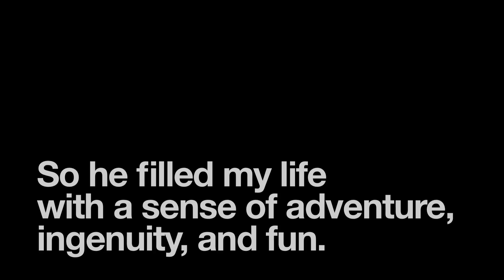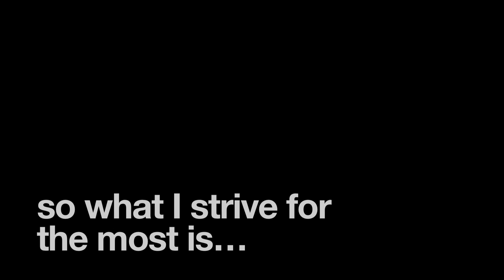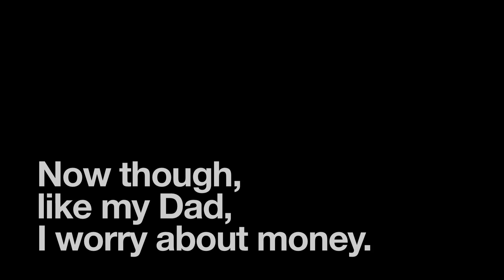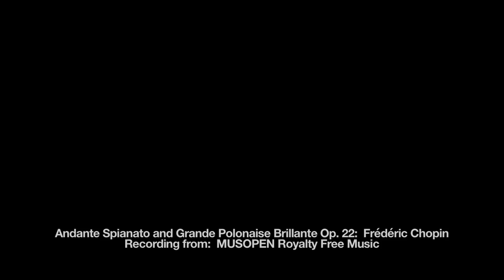Here's Hoping | Diary Entries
Here's Hoping.
A video about fathers and sons.
First in a series of Diary Entries.

"Andante Spianoto and Grande Polanaise Brillante Op.22: Frederic Chopin" Recording